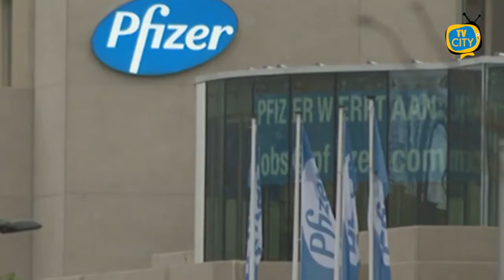Terza dose, nuova circolare del Ministero della Salute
Aumentano le guarigioni a Torre del Greco. Secondo il bolletino di ieri sera, infatti, si registrano 16 nuovi guariti, a fronte di 3 nuovi casi di positività.
Muta, così, il bilancio della​ 542° giornata consecutiva di attività del ​C.O.C.:​
Totale ospedalizzati:​ 9;
Totale in isolamento domiciliare:​ 63;
Totale guariti dal COVID 6693;
Totale decessi:​ 176.
Intanto nuova circolare del Ministero della Salute per la somministrazione della terza dose. In sintesi sarà possibile procedere con la somministrazione di dosi “booster” di vaccino anti SARS-CoV-2/COVID-19 (come richiamo dopo un ciclo vaccinale primario) a favore delle seguenti categorie:  over80; - personale e ospiti dei presidi residenziali per anziani. In un momento successivo, una dose booster potrà essere altresì offerta agli esercenti le professioni sanitarie e operatori di interesse sanitario che svolgono le loro attività nelle strutture sanitarie, sociosanitarie e socio-assistenziali, pubbliche e private, nelle farmacie, parafarmacie e negli studi professionali, a partire dai soggetti di età superiore 60 anni o con patologia concomitante tale da renderli vulnerabili. Indipendentemente dal vaccino utilizzato per il ciclo primario, considerate le indicazioni fornite dalla commissione tecnico scientifica di AIFA, sarà per ora possibile utilizzare come dose “booster” uno qualsiasi dei due vaccini a m-RNA autorizzati in Italia (Pfizer e Moderna). La dose “booster” va somministrata dopo almeno sei mesi dal completamento del ciclo vaccinale primario. In linea con quanto evidenziato dal CTS, la strategia di somministrazione di una dose “booster” potrà includere anche i soggetti con elevata fragilità motivata da patologie concomitanti/pre-esistenti, previo parere delle agenzie regolatorie. La strategia di offerta vaccinale a favore di ulteriori gruppi target o della popolazione generale verrà invece decisa sulla base dell’acquisizione di nuove evidenze scientifiche e dell’andamento epidemiologico.